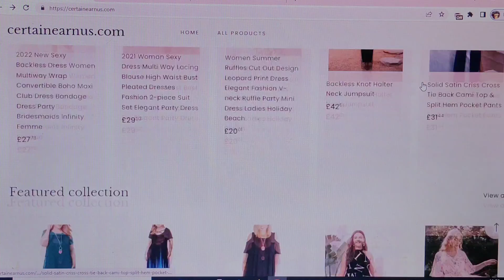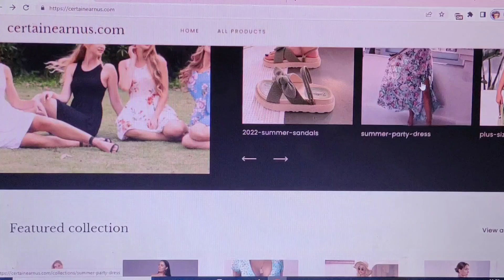Certainearnus.com Review [15 Nov 2022] legit or scam ?